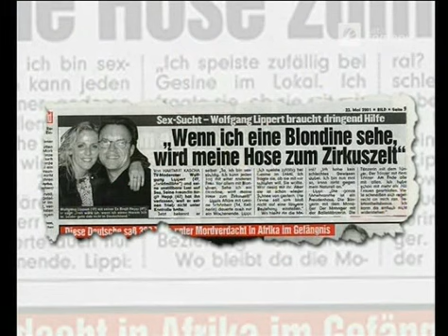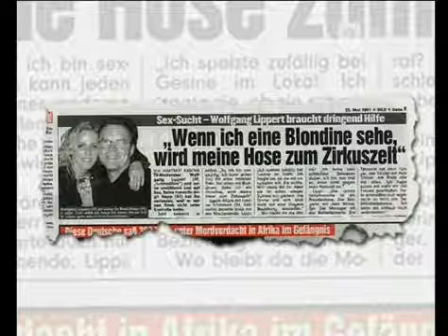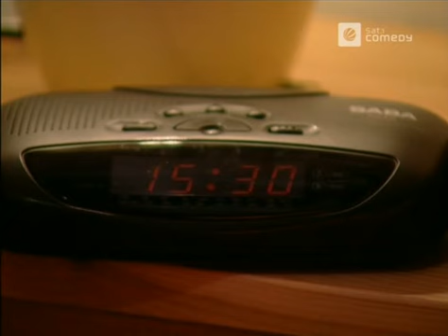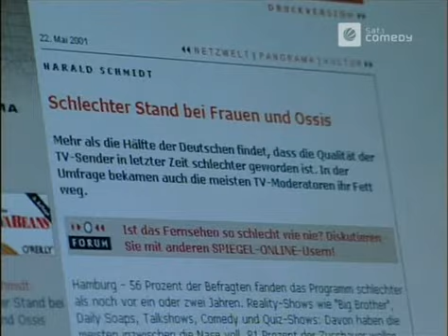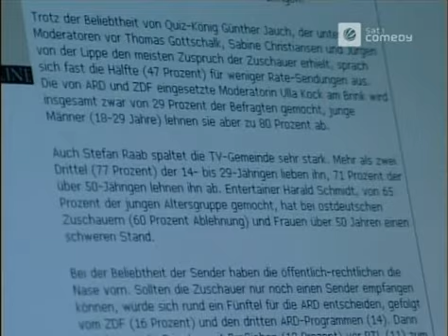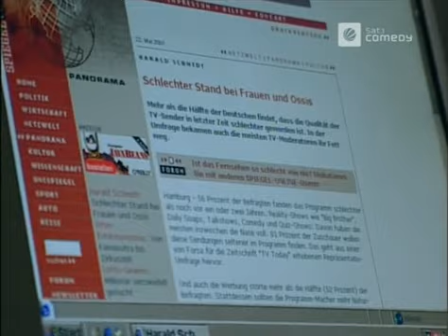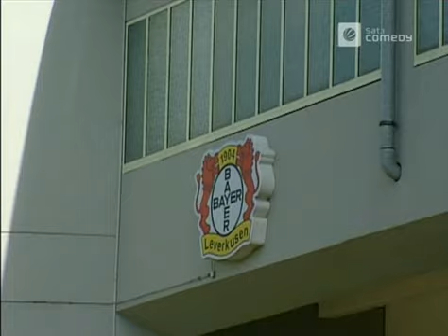Die Harald Schmidt Show - Folge 0926 - 2001-05-22 - Stefan Kretzschmar, Mike Krüger